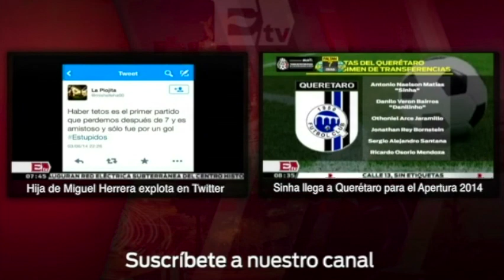En Río de Janeiro ya se siente el ambiente mundialista/ Gerardo Ruiz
En Río de Janeiro ya se siente el ambiente mundialista/ Gerardo Ruiz  11/06/14

World Cup atmosphere in the Brazilian city of Rio de Janeiro/ Gerardo Ruiz  11/06/14

Programa: Adrenalina
Conductor: Rebeka Zebrekos y Gerardo Ruíz Massieu
Horario: Lunes a Viernes @23-00:23:30.